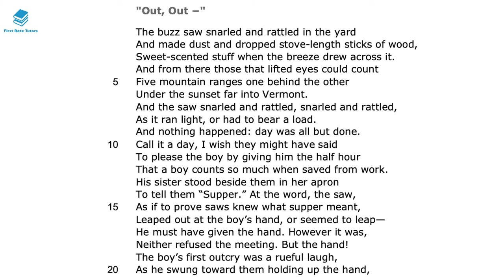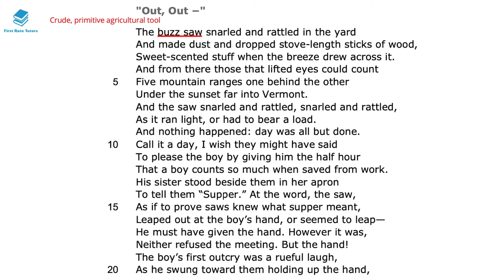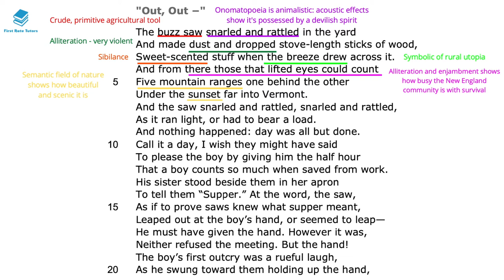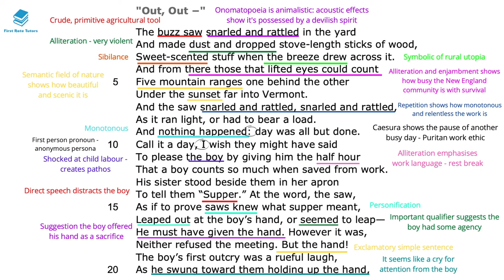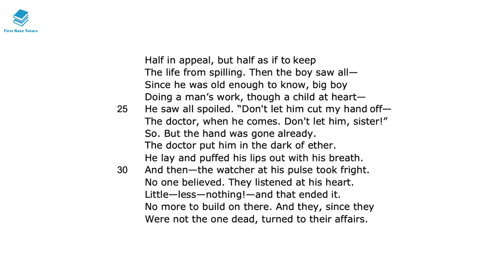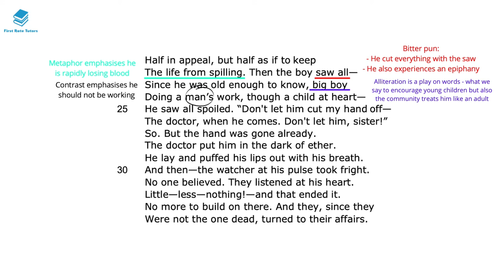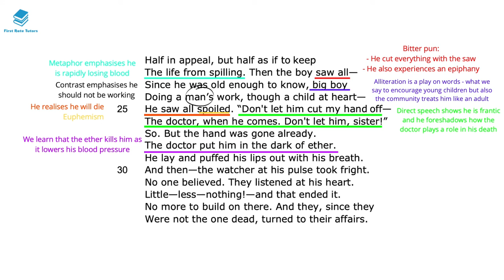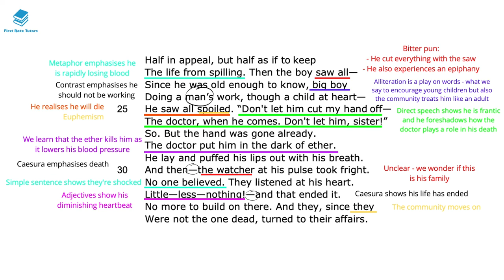"Out, Out" by Robert Frost Poem Reading and Analysis! | Pearson Edexcel IGCSE English Revision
Check out our ‘AQA English Language & English Literature: Ultimate English GCSE Course!’

Studying "Out, Out" by Robert Frost? Check out our revision video which explains and analyses language techniques and context you should be aware of when studying this text!